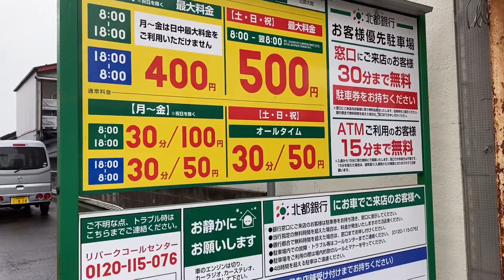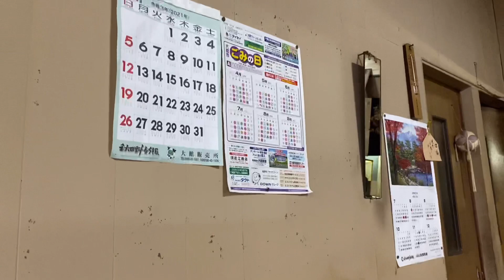秋田県大館市【まるで大館のひとみばぁさん】米田食堂【謎めいた肉うどん】昭和レトロな食堂 82歳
秋田県大館市本町79
10:00~15:00まで
米田食堂

オープニング制作　相澤映像